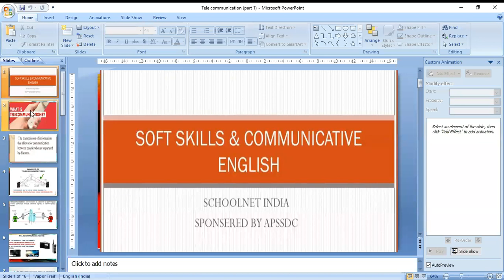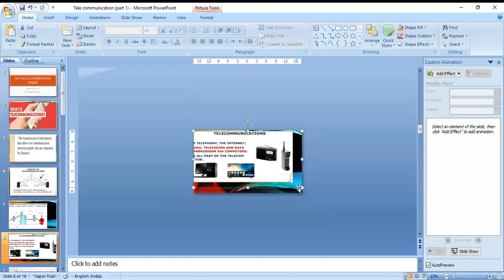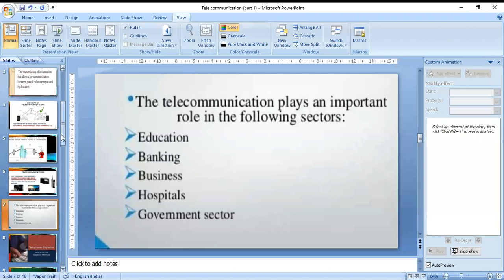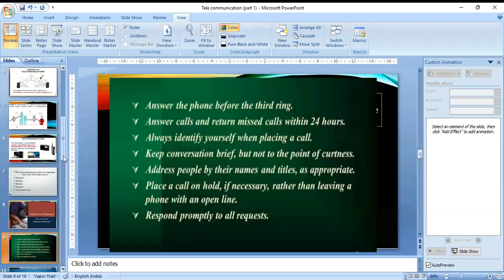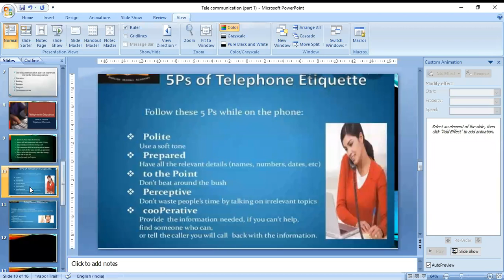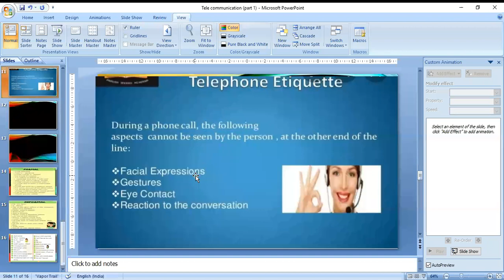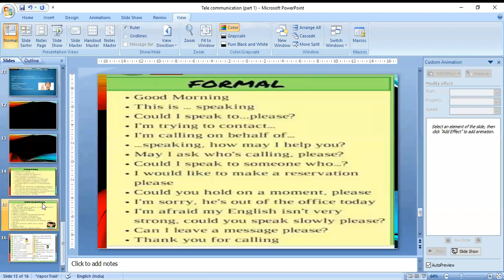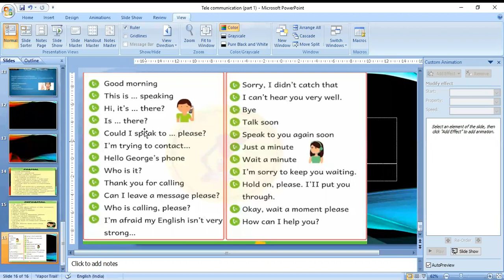Batch1 Comm.English -Telecommunications (March 15th,2021)